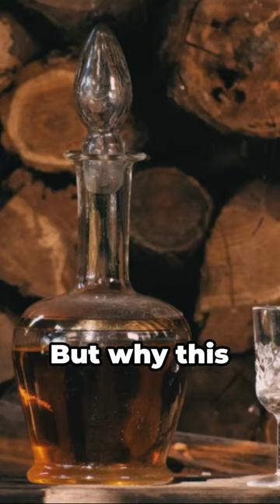Bourbon & Spicy Cigars A Flavorful Balance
Here you can find some quality suggested products to best enjoy your cigars:

Ashtray Coaster, Whiskey Glass Tray & Wooden Ashtray with Cigar Cutter:

Cigar Humidor and Cigar Ashtray Set:

Cigar  Lighter and Ashtray set:

Cigar Travel Case (TSA safe for travel):

A great book to learn about cigars: